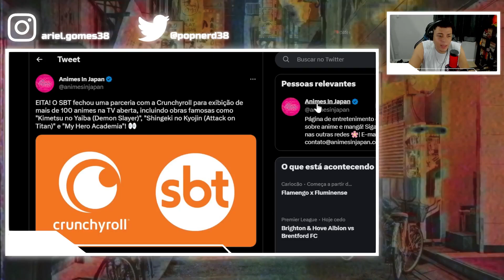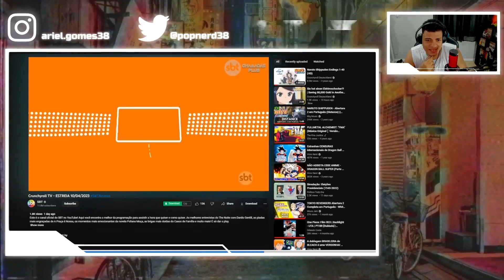BOMBA!! CRUNCHYROLL TV CHEGA AO SBT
Pegando todos de surpresa nessa data nada sugestiva, O SBT anunciou a parceria com a Crunchyroll com a chegada de mais de 100 animes na TV Aberta.

Entre eles os já anunciados são My Hero Academia, Attack on Titan e Demon Slayer.

O bloco irá chegar a grade no dia 10 de abril.